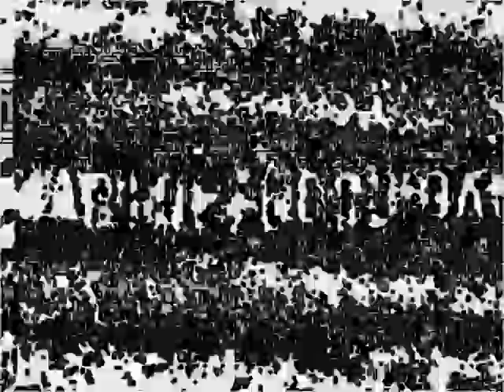Laptop Hooligans Promo Istanbul mix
VA